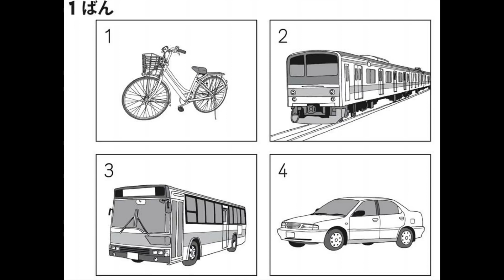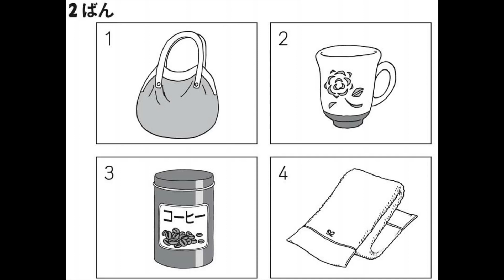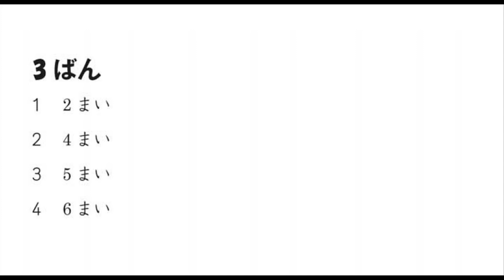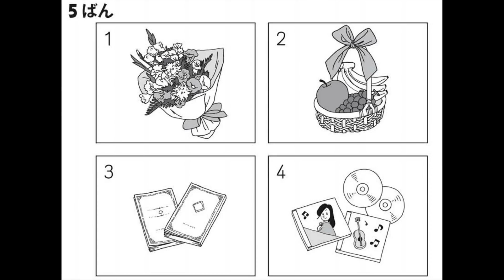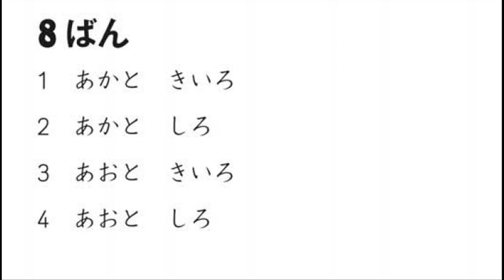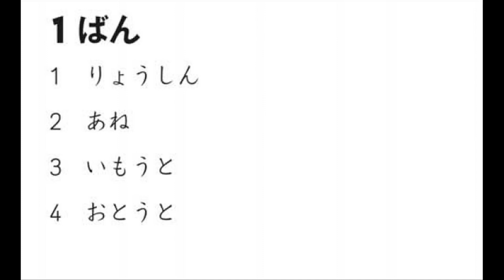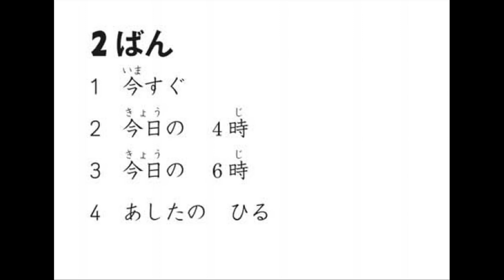Listening N4 July 2019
N4 2019